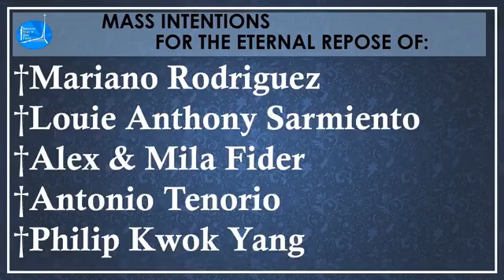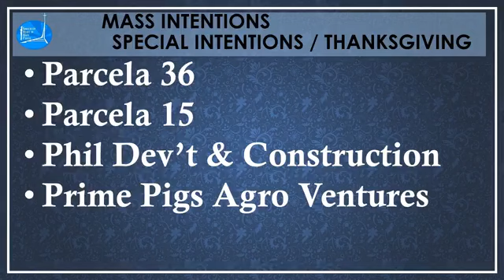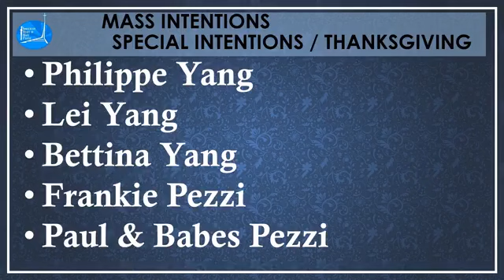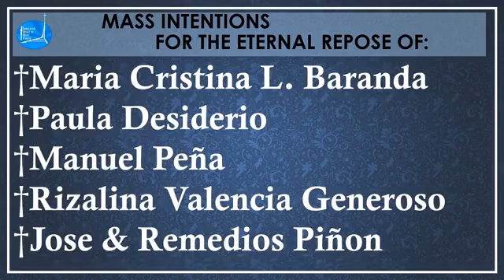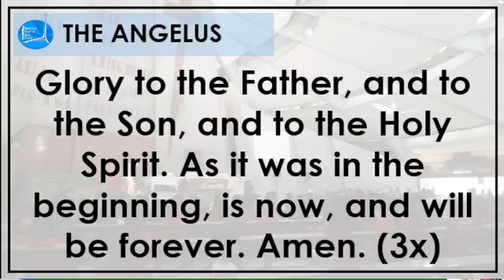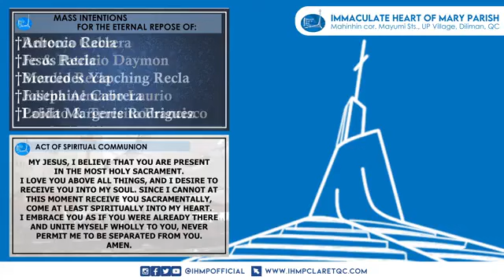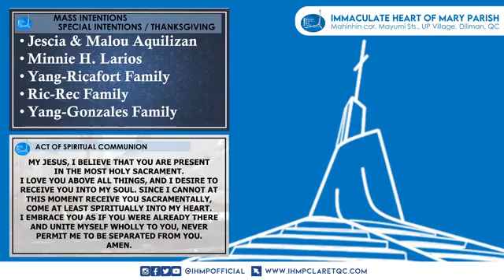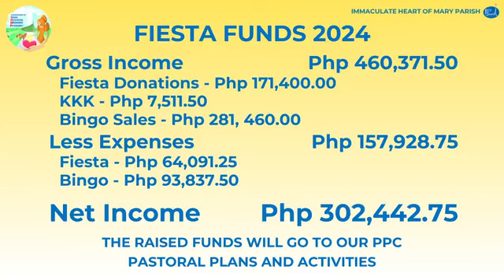Immaculate Heart of Mary Parish - 14th Sunday in Ordinary Time